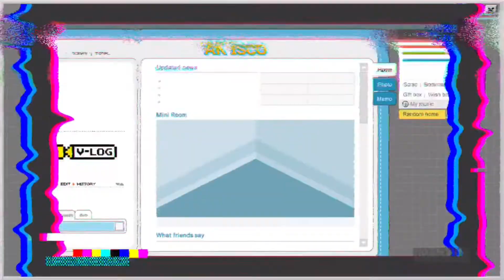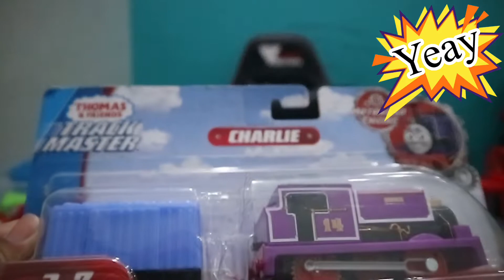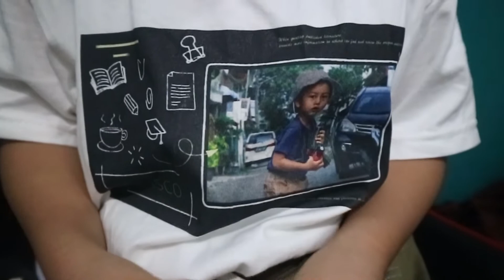Haduh…!!! Charlie dan Edward Baru Datang Langsung Crash.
Ada anggota Baru ternyata.

Simak keseruan Anggota baru Charlie dan Edward yang mulai mencari perhatian Pasukan Thomas & Teman-temannya.